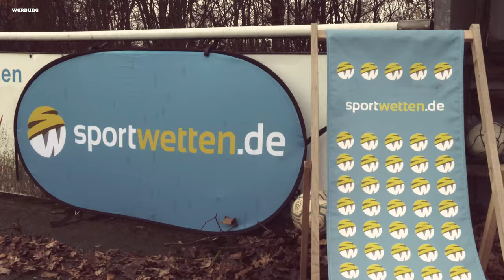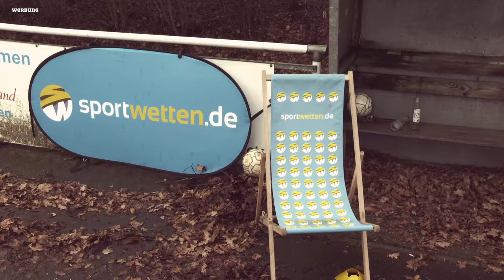Bundesliga Pause: Max Kruse wechselt nach Wolfsburg & DAZN erhöht die Preise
Das Wechsel Karussell dreht sich nochmal gewaltig: Max Kruse geht zum VfL Wolfsburg und Steven Gätjen nicht zu Union Berlin.

UWE! erklärt auch, warum Lanesra in England nen beliebter Mädchen Name is.

Und am Ende der Transferperiode gibt es bei Borussia Glück Auf 07 noch einen ganz besonderen Neuzugang.